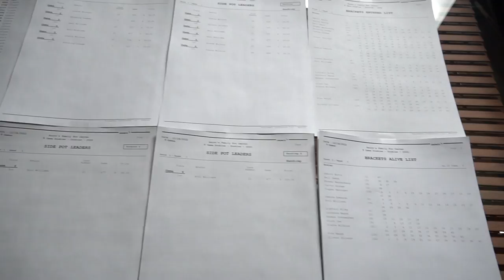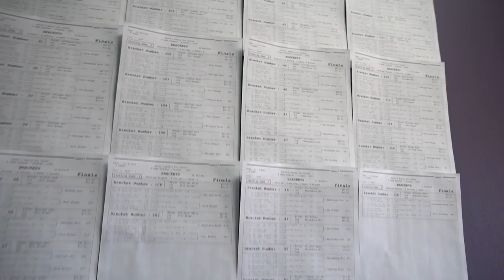Can An Amateur Make A Living Bowling?!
Keven Takes us Through His Breakdown Of Bowling an amateur event over the weekend and gives us a breakdown of how much he made!